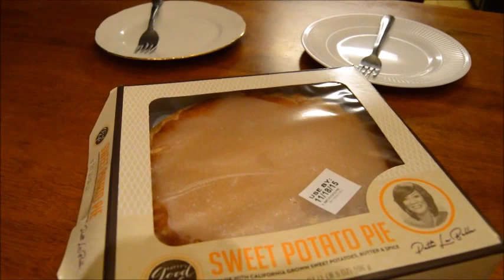Miss Edna Tries Patti LaBelle's Sweet Potato Pie! Watch This!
Everybody's talking about Patti LaBelle's DELICIOUS Sweet Potato Pies that are sweeping the nation! Now nosey Miss Edna is back and got her hands on one and the results are NOT to be missed!!
Please follow my daughter actress/comedian Mikaela Sydney Smith